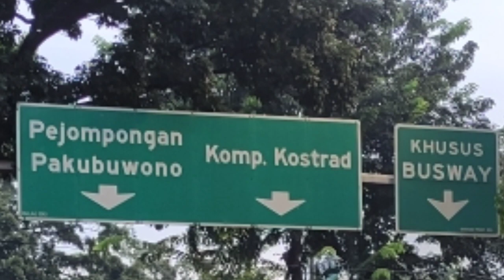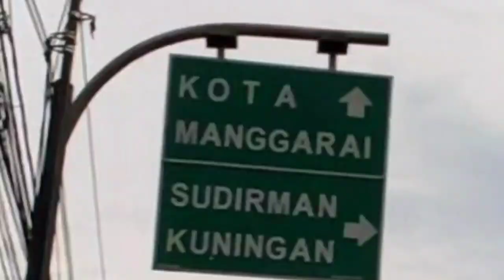Touring Sepeda Roda 3 Subang Ke Jakarta Pondok Pinang Ke Monas Hari Kedua Vlog Sepeda Touring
perjalanan touring dari subang menggunakan sepeda roda 3 menuju Monumen nasional.